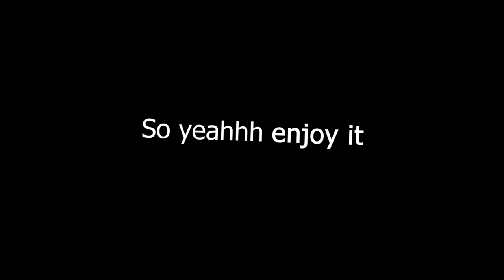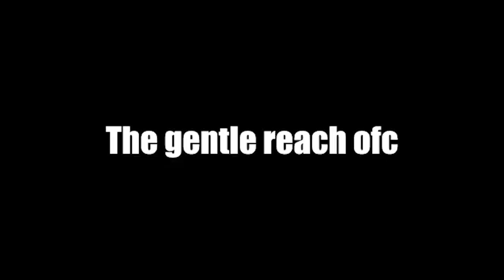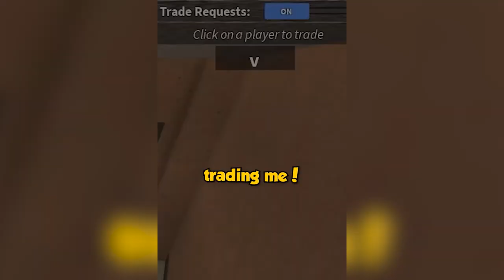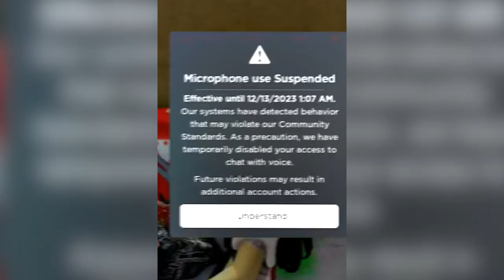I joined Focus and THIS happened 😂 (Roblox mm2 funny moments)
This video is made from all my funny shorts I made lol.

Also this video is not a collab with Focus I must point out! 🤙